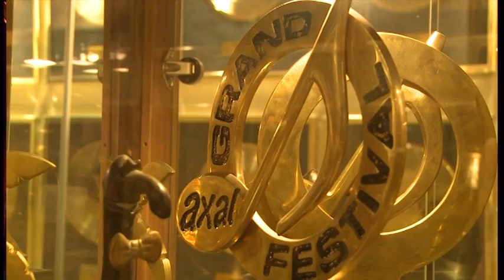Zorica Brunclik - Iz Profila (2.deo) - (TV Grand 27.04.2014.)